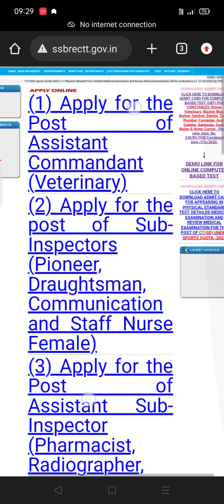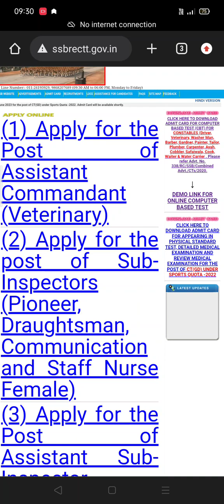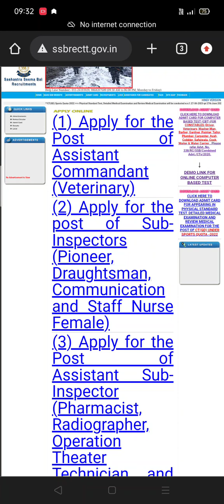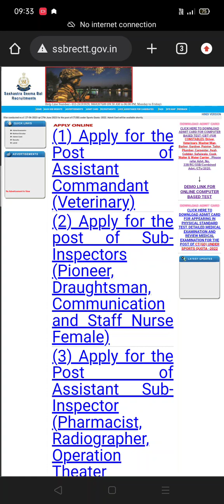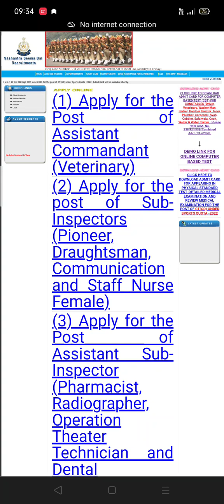SSB TRADEMAN DRIVER WRITER EXAM/ANSWER Key कब आएगा/Final CUT Off Marks TRADE TEST ADMIT CARD आएगा